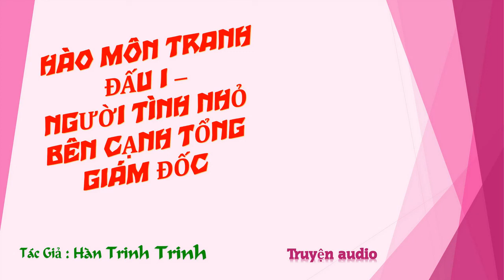Chương 1241-1255 - Người Tình Nhỏ Bên Cạnh Tổng Giám Đốc - Tác giả: Hàn Trinh Trinh - Truyện audio